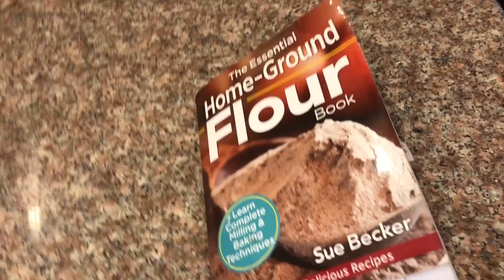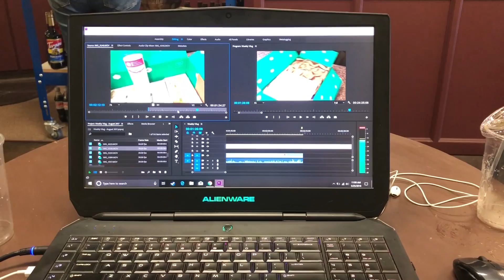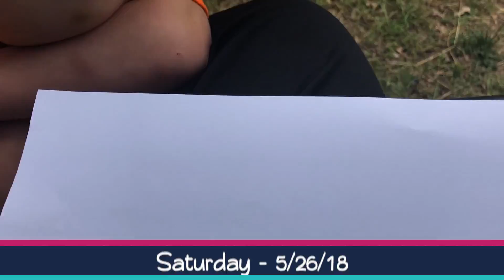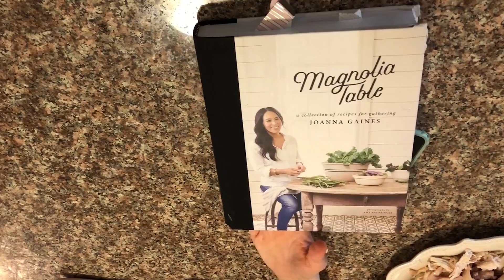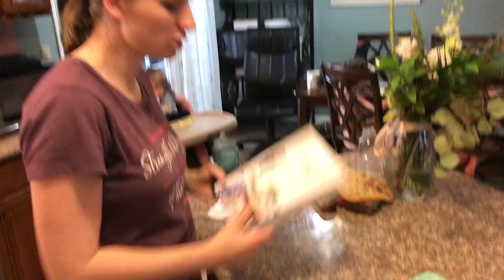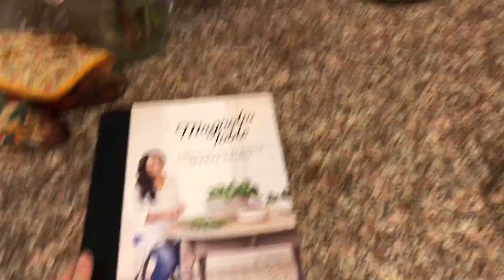Parks, Enchiladas, and ALL the Marvel Movies! - 5/21 - 5/27/18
Here's a sneak peek into a Week in the Life of the Balmet Family!

This week we went to the park some more, Jami cooked her first dish from the Magnolia Table Cookbook (spoiler alert, it was AMAZING), and we prepped to see Infinity War by watching a ridiculous number of Marvel movies.

GEAR/TECH USED:

COMPUTER:
Alienware Laptop
Apple Mac Book Pro

CAMERA:
Canon EOS 70D DSLR
Apple iPhone X

LENS:
Sigma 35mm F1.4 DG HSM

GIMBAL:
DJI Osmo Mobile